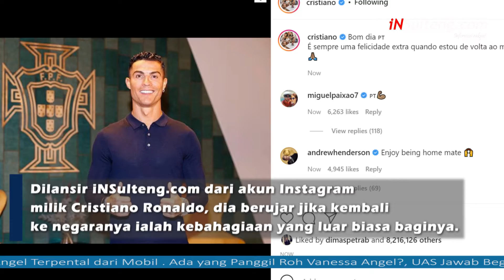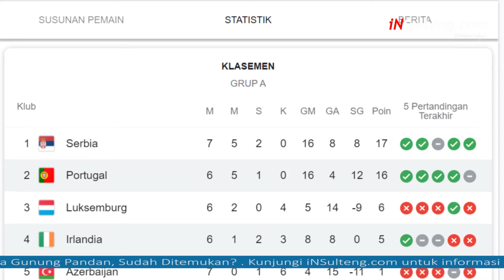Tinggalkan Manchester United & Kembali ke Portugal, Ini Reaksi Ronaldo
Pemain Manchester United mengungkapkan kebahagiaan luar biasa ketika kembali ke Portugal.

Saat ini, Liga Inggris sedang berada pada fase jeda internasional.

Sejumlah pemain yang tergabung dalam tim nasional, termasuk Cristiano Ronaldo kembali ke negaranya masing-masing untuk berlaga pada ajang kualifikasi Piala Dunia.